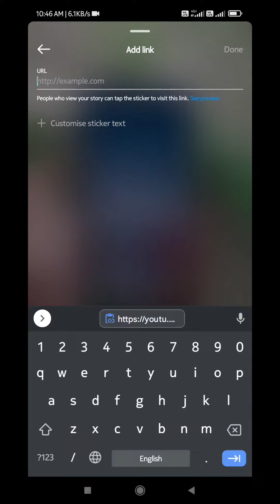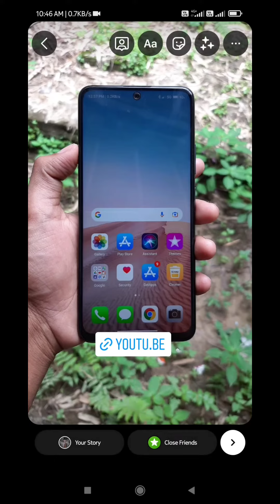How to add a link to your instagram story //instagram story par youtube video link kaise lagaye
Hello Guys Aaj ki video me maine aapko instragram story me youtube video link kaise dale iske bare me baat karunga video ko last tak dekhu.